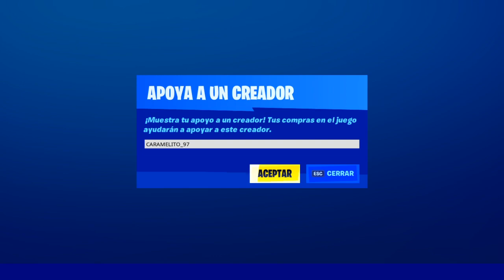NUEVA TIENDA 08/03/20 ► Fortnite HOY *ITEM SHOP TODAY* Tienda de Objetos 8 de Marzo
👉Quieres Jugar Conmigo Fortnite ❤️️ - Nick : iTsDeiby ❤️️

Item Shop  Marzo 8st - Today Fortnite
Tienda de Objetos 8 de marzo - *Fortnite Hoy*
*Objects store Marzo 8st - Fortnite Today *

*Tienda De Objetos 8 de Marzo*
*8 de Marzo Tienda Fortnite*
*8 de Marzo  Tienda de objetos*
*tienda 8 de  Marzo*